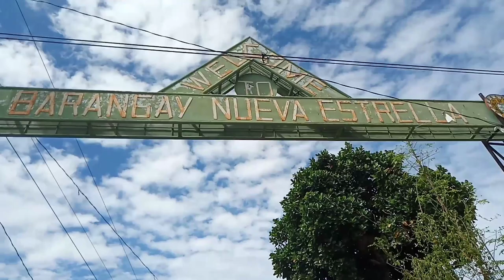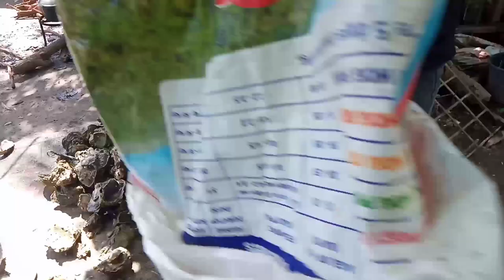Talaba Mukbang with my Hungry Buddy! Ang sarap pala ng Seafood na ito! Sarap ulit-ulitin! | RuelTV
Hello mga KA MASTERS! I'm back with this another vlog. Hope you'll enjoy watching 😊

Mukbang is a mashup of two Korean words: “mukja,” or “let’s eat”; and “bang song,” meaning "broadcast." It originated in South Korea, but it's gone on to garner international attention and recruit legions of mukbangers and fans alike, all united by the desire to watch ordinary people consume extraordinary amounts of food.

I am glad to hear your thoughts, ideas, and suggestions. Just comment it down below and you can also request what kind of content you want to see next.

Maramimg salamat po sa inyung lahat at sana po ay sumupurta kayu sa channel ko.

Please support my YouTube channel so that I have the willingness to do more. YouTube Channel:

[ rueltv02 ]

Facebook Account Name:
[ Ruel Arboiz Awas ]

RuelTV says: Thank you and God bless